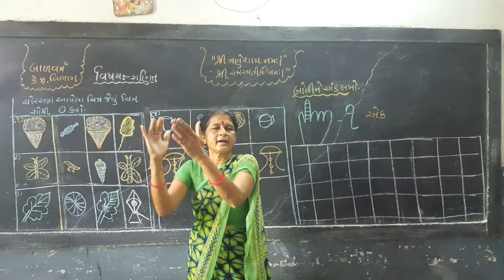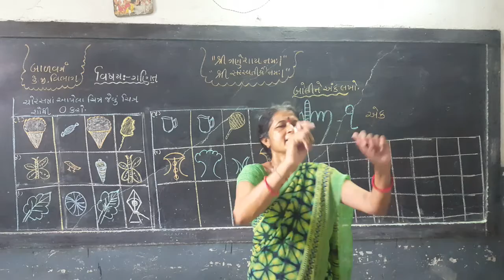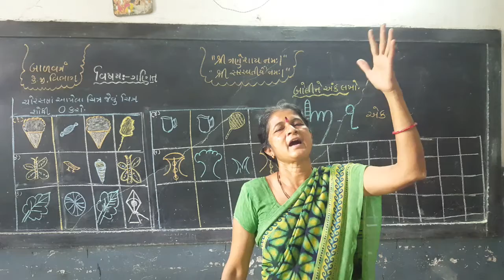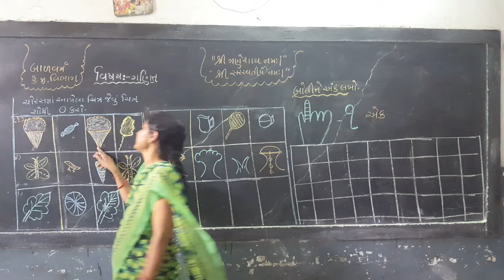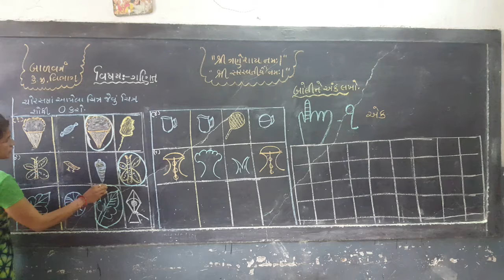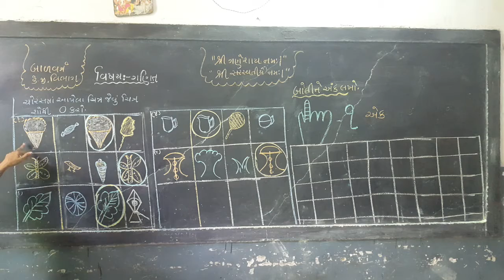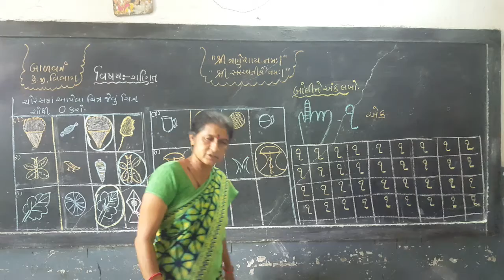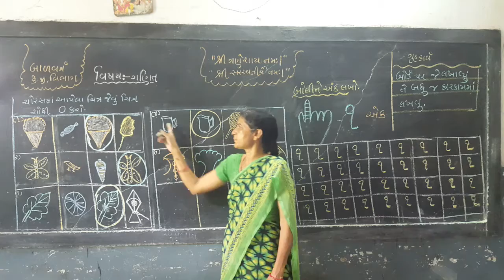JUNIOR / SENIOR KG || MATHS || PART-4